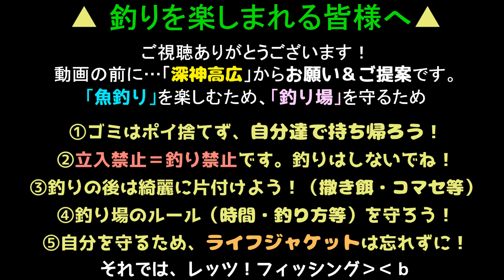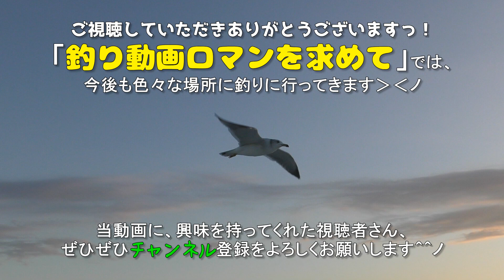釣り動画ロマンを求めて 563釣目（後編）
今回は静岡県へのプチ遠征回2日目の後半、「初島」です。
前編はいまいちな釣果でしたね›‹

午後からは違う場所で釣りをしようかと思ったのですが・・・
現地を見て「これ、本当に釣りしてええんか？」となり、
結局、午前中と同じ場所で釣りをすることに。
まぁ、そこでちょっとしたアクシデントがねぇ…。
釣り場って「場所」もそうだけど、何よりも釣りをしている
「釣り人」の質も大事だなと感じましたとさ。

で、初島のポテンシャルは痛いほどわかったけども、
そのポテンシャルに挑める釣り方じゃないと厳しいと、
釣り場に応じて、釣り方を替えていくのも大事だなぁ…と。
早い話、後悔が残る釣行となりましたとさ›‹